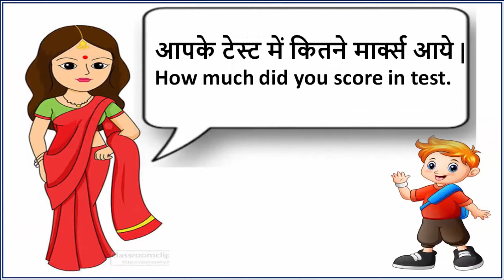Spoken English Video part 2, Best 20 sentences use for daily life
This is part 2 video about spoken English.
if you are parents watch our video and get practice use at your home with child.